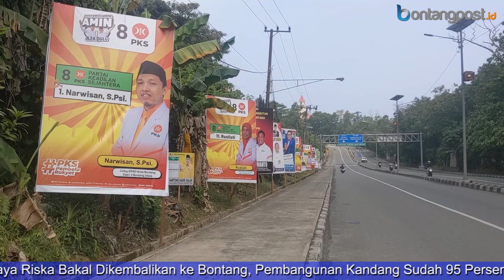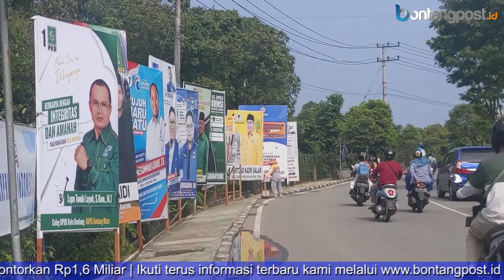SOROTAN SEPEKAN 13 JANUARI 2024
Sorotan Sepekan, hadir memberikan informasi rangkuman berita yang banyak mendapat perhatian publik. Ikuti terus berita kami di